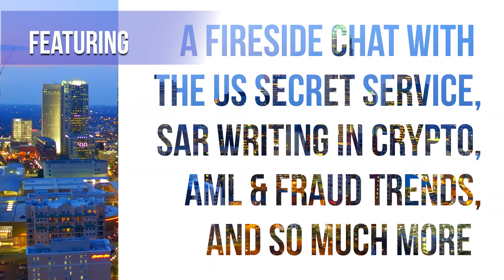Don't Miss the Charlotte FinCrime Summit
Held on September 4, this FinCrime Summit is an in-person event that’s all about bringing you the latest trends and regulatory issues affecting the financial crimes compliance industry throughout the past year. Whether you’re seeking to learn the latest trends used by fraudsters, you’ll find learning, connections, and training in a format that fits your schedule and respects your time.